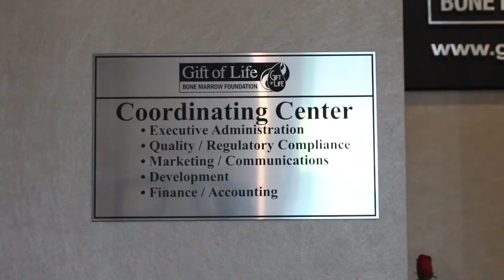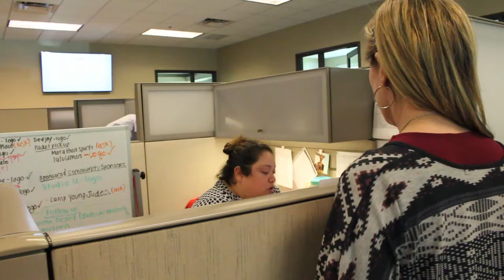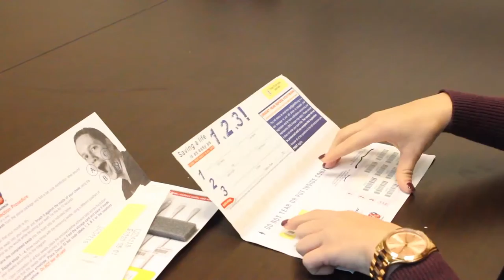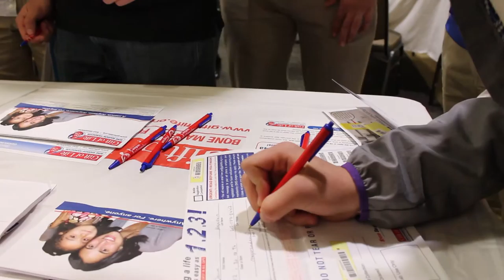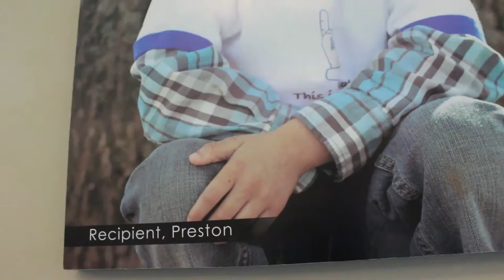Gift Of Life Documentary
This is my final project for the semester.This film is about bringing recognition to a local non-profit that matches patients with their perfect bone marrow donor and the impact it has on people.